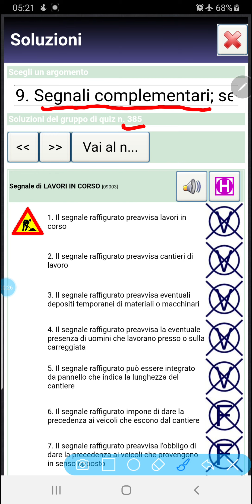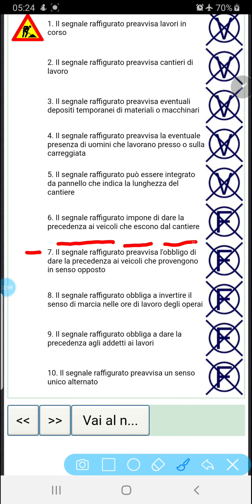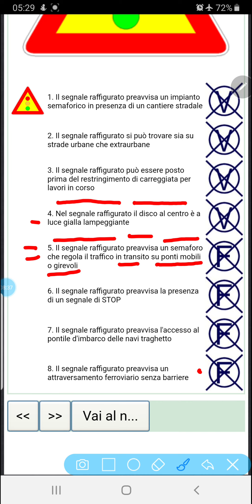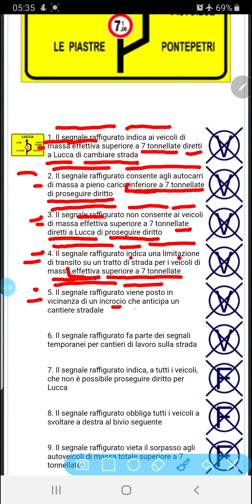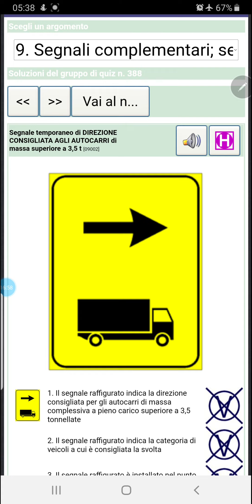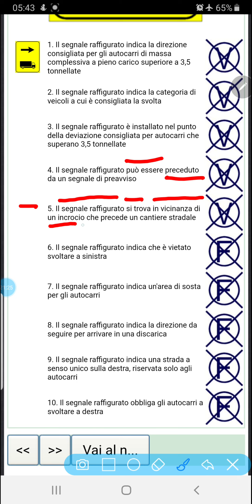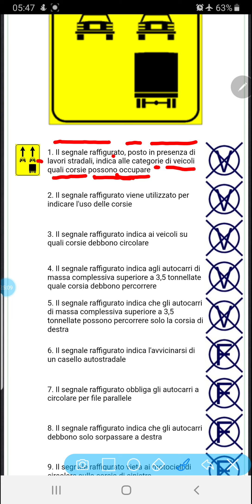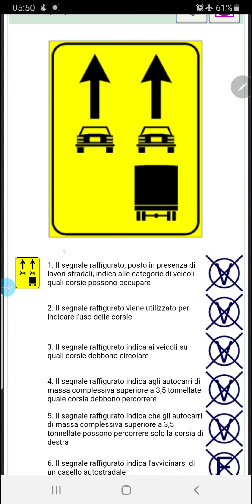patente b in punjabi latest page 385-389🇵🇰🇮🇳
🚕patente b in punjabi free italia 🇵🇰🇮🇳